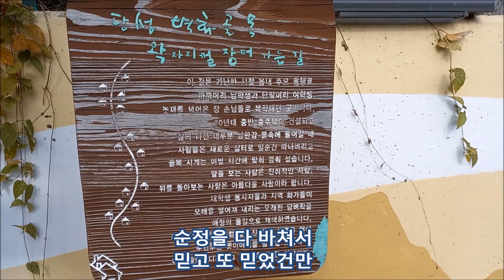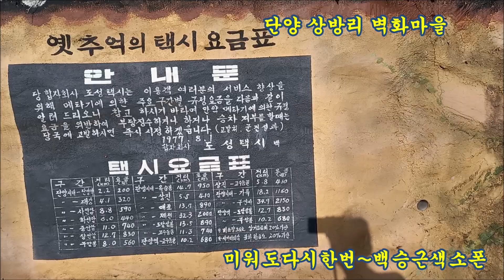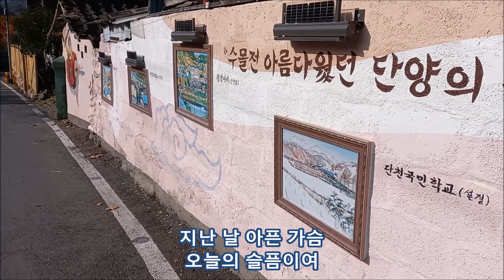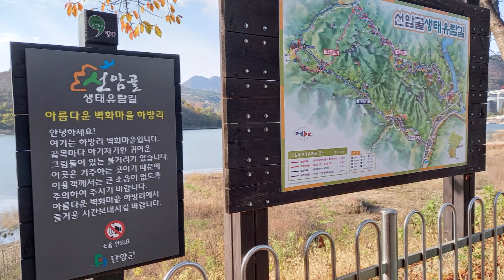미워도 다시한번 (남진) 🎷테너색소폰연주 & 단양 상방리벽화마을 [백승근색소폰]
◎ 미워도 다시한번 (남진) -1 E minor 🎷테너색소폰연주
- 배경은 단양 상방리 벽화마을 풍경입니다.

- 리퍼런스54 테너, 버그라센 105 2 SMS, 랜드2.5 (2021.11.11)